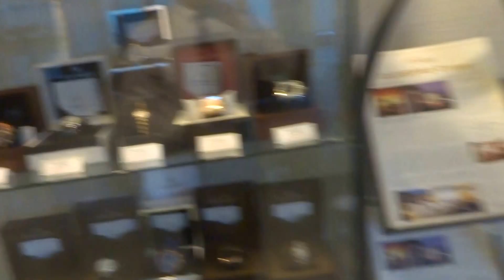Aruna & Hari Sharma at -1 level Hotel Olissippo Oriente 4* Lisbon, Portugal, Jun 23, 2016